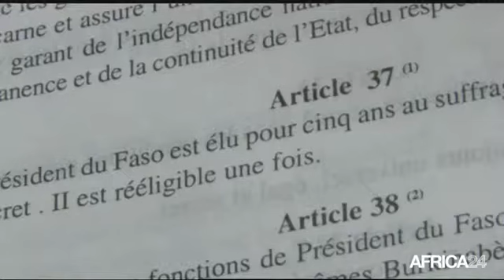Le Journal du mercredi 21 mai - 14h GMT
Centrafrique, Le Président J. Kabila préoccupé par la situation. Guinée Équatoriale, Les conclusions de la session parlementaire. Burkina Faso, La société civile et l'opposition se mobilisent. MALI, Une nouvelle loi pour lutter contre la corruption.